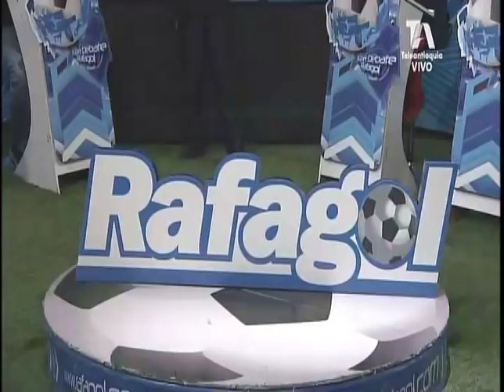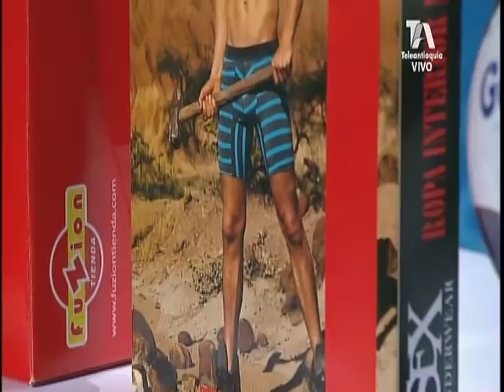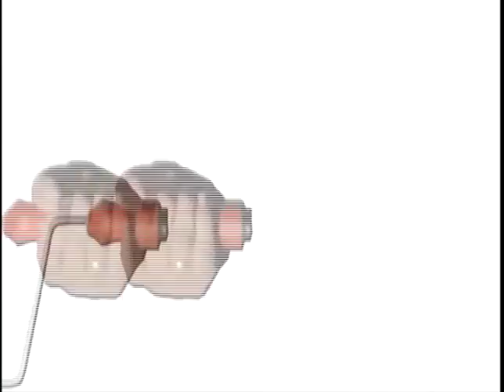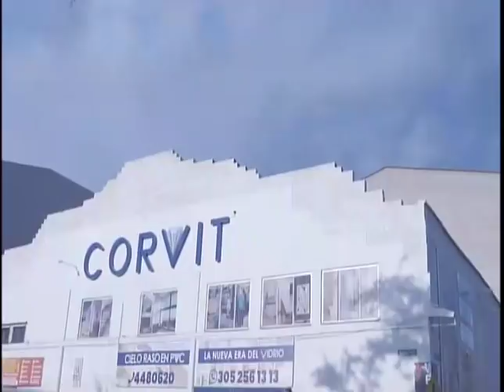EL SÚPERDEBATE 09 DE SEPTIEMBRE DE 2018